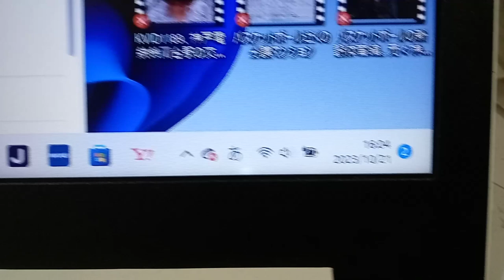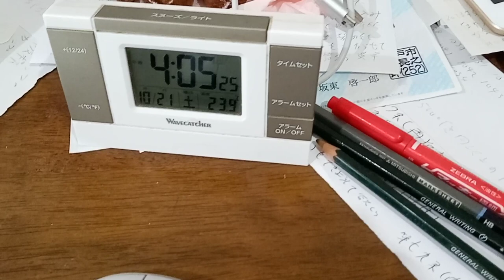器用な天気２０２３年１０月２１日